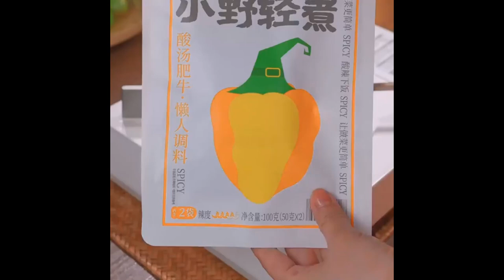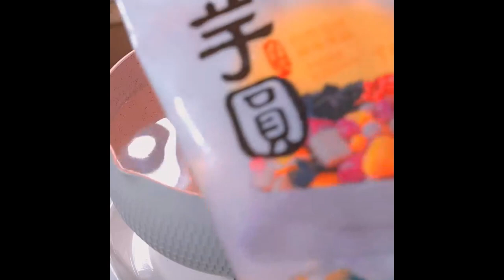When I don’t know what to eat, I will make a pot of Sour and appetizing, it’s delicious Foods short